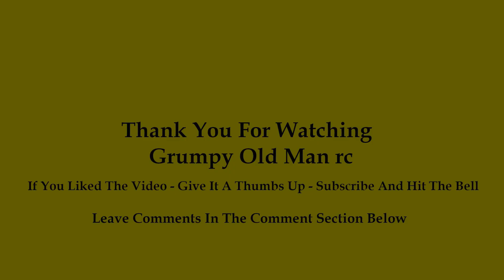Sunday Afternoon Cruisin' Part 1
After a week of feeling poorly,          I felt well enough to play RC some Sunday. We took all 4 trucks and ran them for a  while and hopefully got some footage that you will enjoy. Some of the vids are too long, again but I just couldn't talk myself into cutting them any more. We're still learning the cameras and hope to keep improving on that. I managed to knock the hat cam akilter at the end of this video so sorry 'bout that. My problem is I can't walk well and following the action like the "pros" do is out. If you like the videos, you know what to do.

I hope to never miss a comment but I'm getting forgetful in my old age. Please forgive me if you comment and I don't reply. If necessary I have added an email address on my channel home page so if it was something really important drop me an email and I'll be sure to see that. eMail addy should be GOMgarage@ something.com.

There is a great hobby shop about 30 minutes away. These guys are the best:
Central Carolina Hobbies (Frank & Brian)
Tell "em Grumpy Old Man Said Hi!!